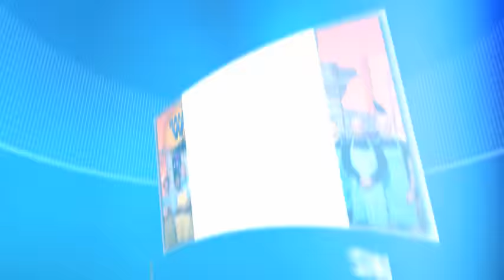Jonathan Bennett Meets Jaymes Vaughan Promoting 'Halloween Wars' | Celebrity Page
Throwback! See how MeanGirls star Jonathan Bennett met his now husband, our very own Jaymes Vaughan, on Celebrity Page TV's set.